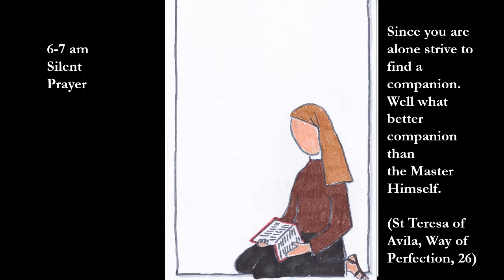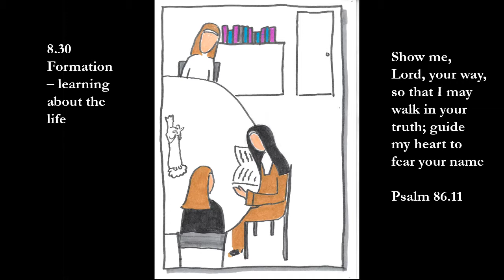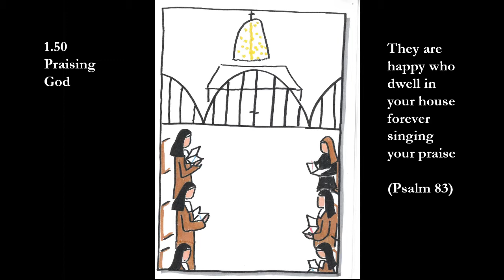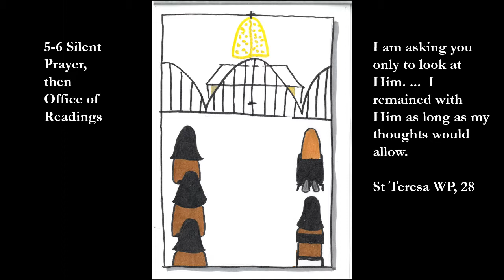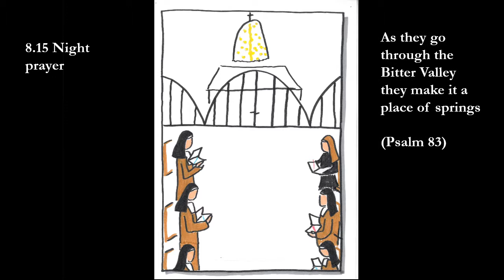Day in the life of a Carmelite novice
This shows the daily timetable of a Carmelite Nun at Dolgellau Carmel in Wales